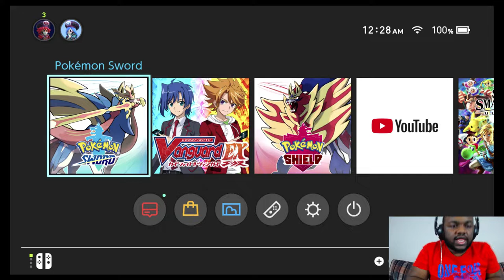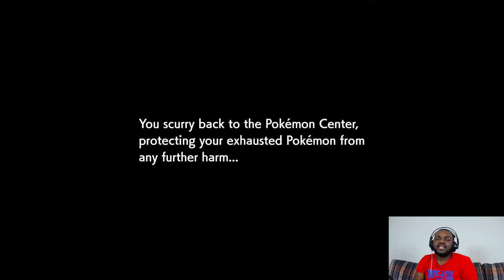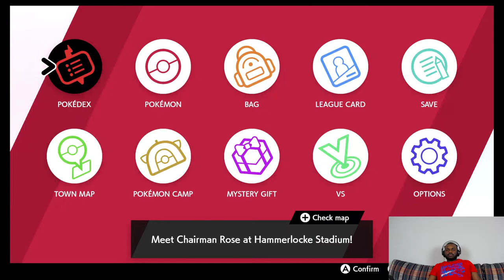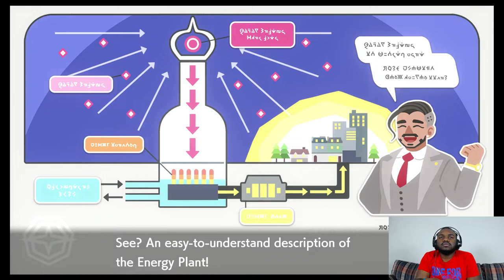LPA Pokemon Sword Showcase Stream!! Part 3~ More Badges, More Fun!!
Hey Guys! Welcome to the LetsPlaysAnimes Channel, where we cover anime, animations, and video games! (and some other things).

Thanks for joining me for this stream of our brand new SPANKING POKEMON GAME ON THE SWITCH! IM HYPE!!!

~Josh

Channel Socials! ▼▼▼▼▼▼▼▼▼▼▼▼▼▼▼▼▼▼▼▼▼▼▼

 - 1-Week Early Access To Videos!
 - Polls
 - Bloopers
 - Full Anime Reactions

Channel Nakama!!! ▼▼▼▼▼▼▼▼▼▼▼▼▼▼▼▼▼▼▼▼▼▼

▶Josh ~ The Channel Founder and Owner!! (Beast Boy)

▶Graylin ~ The Main Character via Hairstyle

▶Jason - The Bald Eagle aka Cap! (An aspiring actor / director!) (Robin)

▶Jayda - Silkie!

▶Caramia - The Main Protagonist Female Edition. (Blackfire)

▼▼▼▼▼▼▼▼▼▼     RE-UPLOADS .  ▼▼▼▼▼▼▼▼▼▼▼▼▼

If our reactions have been taken down, we have started appealing them. With our experience appealing, some episodes we get back, some we don't. If we don't I'll definitely re-upload but if it's been like 2-3 times the same episode has been taken down it will be marked as a "lost cause". Sorry guys! :(

**Note** It takes about a month to appeal so if it hasn't been a month, try not to ask about re-uploading please! Thank you!

Homie Shoutouts! ▼▼▼▼▼▼▼▼▼▼▼▼▼▼▼▼▼▼▼▼▼▼▼

▶ Thanks to the amazing Kidd for helping make our intro video! Check out his channel here!~ (Waiting for him to give it to me haha)